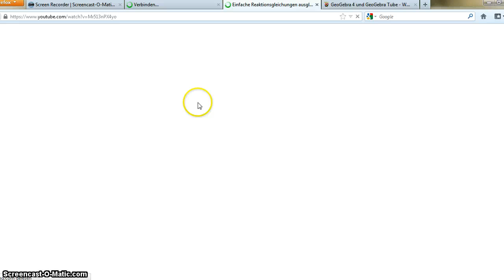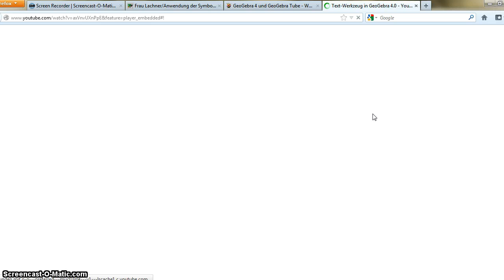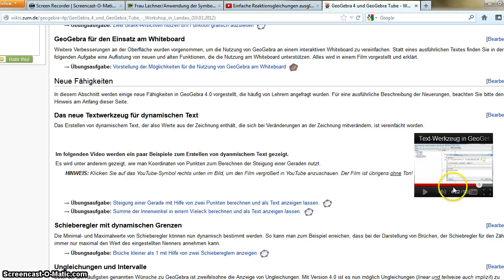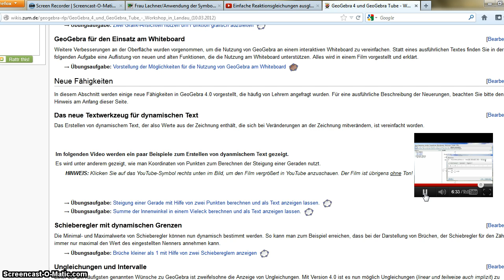Umgang mit Anleitungsvideos auf YouTube